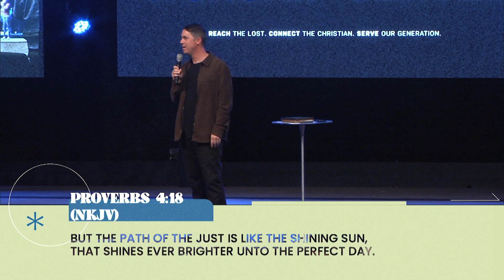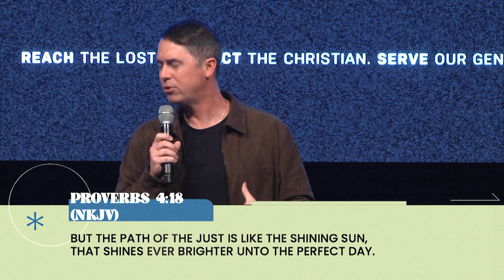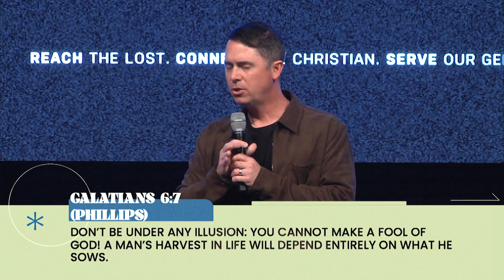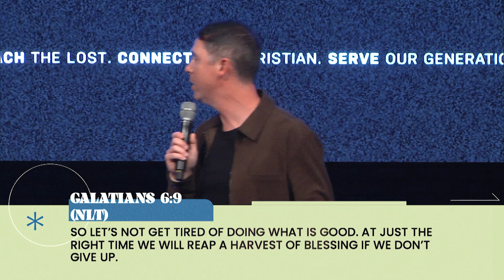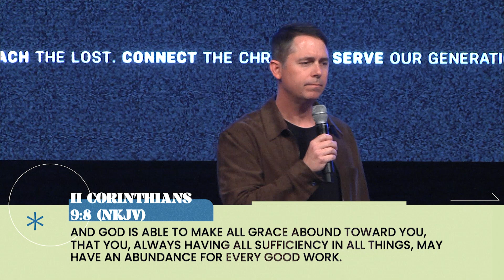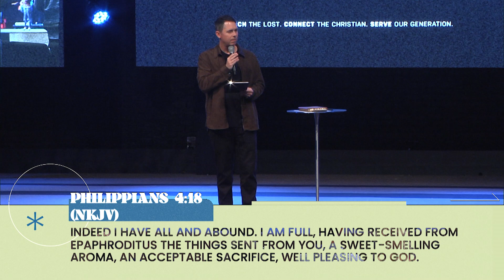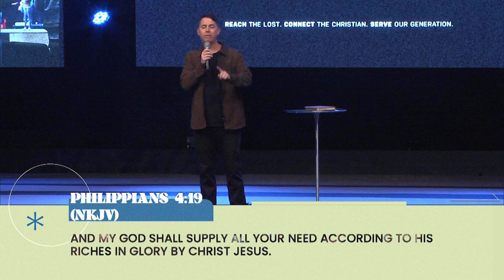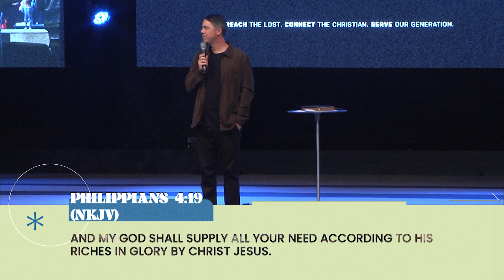Seed. Time. Harvest. | Pastor Aaron Hankins